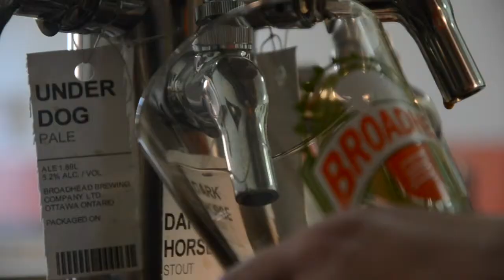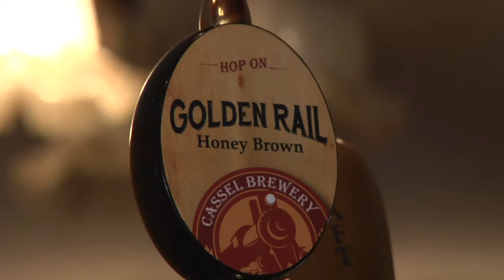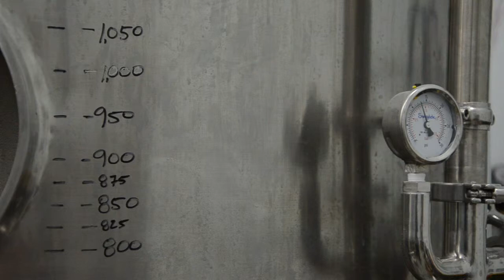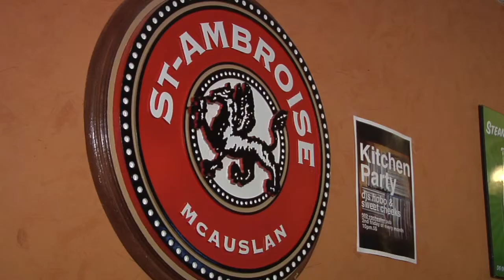Ottawa Microbrewing Documentary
Reporter Sean Woodley and producer Callum Micucci explore the Ottawa Craft Brewing landscape through the eyes of one of the city's newest start-ups, the Broadhead Brewing Company.

A Carleton University Journalism School production.